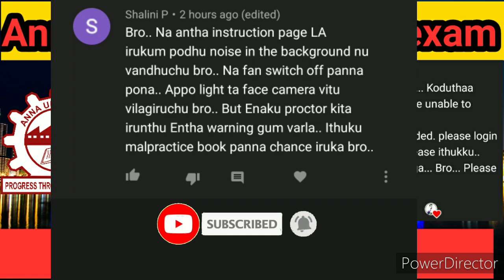Anna university online exam errors part 6 | windows not maximized 😲 | kavitechtamil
KaviTechTamil

Join in OFFICIAL group 🎉✨

This channel full and full in TAMIL language..